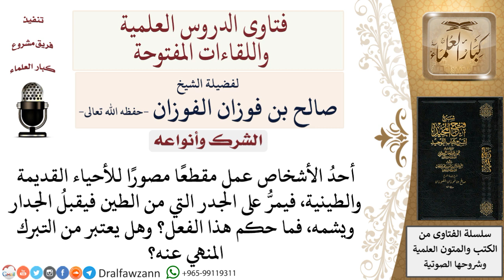ما حكم تقبيل الجدار وشمه؟ لمعالي الشيخ صالح الفوزان